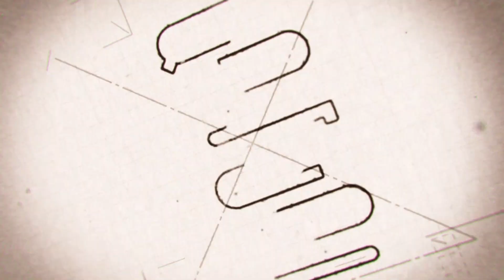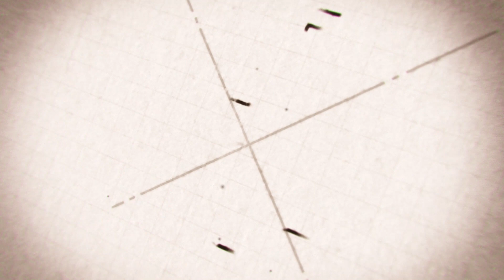ԼՂ հակամարտության 4-րդ տասնամյակը․ որքա՞ն հեռու է կարգավորումը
«Խաչմերուկ» հաղորդաշարի անդրանիկ թողարկմանը քաղաքագետ Բենիամին Պողոսյանը գնահատում է Ղարաբաղյան խնդրի կարգավորման ներկա փուլը և հեռանկարները, ապա դրանք քննարկում Մարդկային զարգացման միջազգային կենտրոնի հիմնադիր Թևան Պողոսյանի հետ։

Nagorno Karabakh Conflict. Current Stage and Prospects of Settlement

Benyamin Poghosyan

Nagorno Karabakh conflict is probably the most significant and the most sensitive national security issue Armenia faces. It also has the potential to strongly impact domestic politics and has always been used as a tool in political infighting. The recent developments in the negotiation process – the several meetings between Armenian and Azerbaijani foreign ministers in 2019, the marathon 11 hours talks held on January 29-30, 2020 and the leaders’ possible meeting in the margins of upcoming Munich security conference this February have created mixed atmosphere of hope and concern.

What are the main topics of negotiations; are sides closer to reach some agreement on the so called basic principles which may result in change of the current line of contact? These are the questions hotly debated within Armenian society. However, if one wants to have an unbiased and sober assessment, several key factors should be identified.

- All suggestions presented by the OSCE Minsk group envisage the return of some territories under Nagorno Karabakh control to Azerbaijan. Most probably any new offers which may be presented in foreseeable future will have the same requirement,

- Armenia can not afford to leave the negotiations arguing that any change of line of contact is not acceptable and emphasizing that it will return to the negotiation table only if suggested draft document envisages the recognition of Nagorno Karabakh independence within its current borders,

- Participation in negotiations does not necessarily mean the signature of agreement and or actual change of borders,

- Given the hardened position of societies in Armenia and Karabakh and the shrinking power gap between Armenia and Azerbaijan due to the economic downturn in Azerbaijan as a result of declining oil exports and prices, it will be much more difficult to convince the society to make concessions. The reasonable question may arise – if Armenia and Karabakh were able to resist Azerbaijani pressure while the balance of power was much more favorable for Azerbaijan due to the oil boom, why Yerevan and Stepanakert are not able to resist now, when the gap between Armenia and Azerbaijan is shrinking?

- The international mediators have neither will nor capacity to jointly impose any solution on conflict sides. Meanwhile, no one is interested in the resumption of large scale hostilities with possible spillover effects.  Thus, they will seek to manage the conflict and avoid the war. In short/medium term perspective (3-5 years) the realistic scenario is the continuation of status quo with outburst of occasional violence on the line of contact and Armenia – Azerbaijan international border.